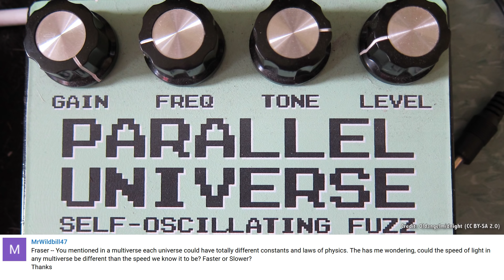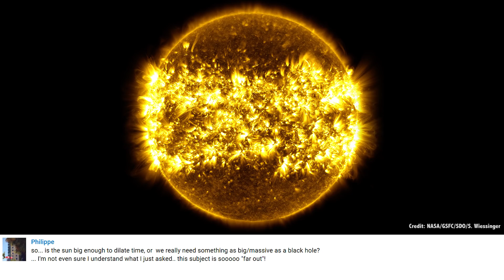Q&A 17: A Planet Inside a Star and More...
In this week's questions show, Fraser tries again to explain why the Universe has no center, if there's any evidence for intelligent design, and why we don't have drones exploring other worlds.